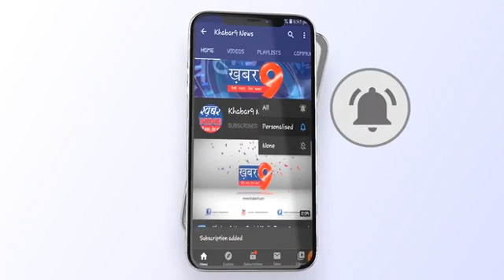पानी में डूबने से दो सगे मासूमों की मौत